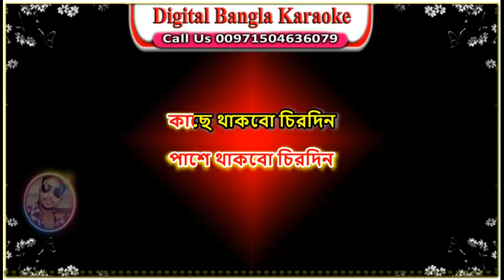Ami Kono Din Robona Dure | Bangla Karaoke | আমি কোন দিন রবনা দূরে | Salman Shah,Shabnurবাংলা কারাওকে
Song : Ami Kono Din Robona Dure
Singer : Sabina Yasmin & Agun
Lyric : Moniruzzaman Monir
Tune & Music : Abu Taher
Cast : Salman Shah & Shabnur
Movie : Prem Piyashi
Lyrics.

আমি কোন দিন রবোনা দূরে
আমি কোন দিন যাবোনা ছেড়ে
কাছে থাকোবো চিরদিন
পাশে থাকবো চিরদিন
কাছে থাকোবো চিরদিন
পাশে থাকবো চিরদিন

হাযার মরনে মরেনা ভালোবাসা
যতবার চলে যায়
বারে বার হয় ফিরে আসা
যতবার চলে যায়
কথা রাখবো চিরদিন
ভালবাসবো চিরদিন
কথা রাখবো চিরদিন
ভালবাসবো চিরদিন

যে কোন গানের HD কারাওকে পেতে
আমাদের সাথেই থাকুন
এবং আমাদের সাথে যোগাযোগ করুন:
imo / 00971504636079